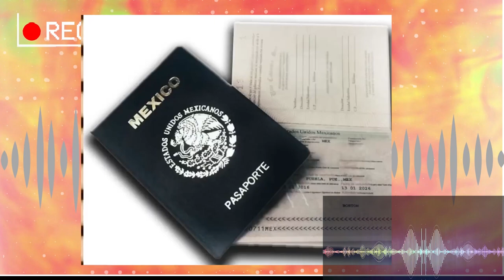𝐋𝐀 𝐕𝐄𝐑𝐃𝐀𝐃𝐄𝐑𝐀 𝐇𝐈𝐒𝐓𝐎𝐑𝐈𝐀 𝐃𝐄 𝐋𝐀𝐒 𝐌𝐔𝐉𝐄𝐑𝐄𝐒 𝐃𝐄 𝐅𝐄𝐑𝐍𝐀𝐍𝐃𝐎 𝐃𝐄𝐋 𝐒𝐎𝐋𝐀𝐑❗❗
y entérate de todas las exclusivas al momento! 😍🤩